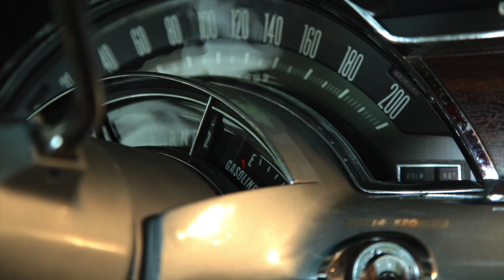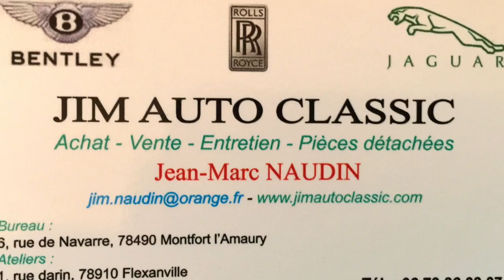Chrysler New Yorker 1966 American car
Chrysler New Yorker
1966
Fiche technique
Carrosserie
type 4/5S SAL
empattement 3150 mm
poids avec pleins 2020 kg
réservoir à essence 95litres
moteur Chrysler automatic
type V-8  boite automatique 3 vitesses
 OHV
Total de 16 valves
2 valves par cylindre
Direction Assistée
alésage × course 109.7mm × 95.3mm
taux de alésage/course 1.15
cylindrée 7206 cm3
cylindrée  440cu
taux de compression 10.1:1
puissance maximale
(gross) 355 CV (261 kW)
@4400 tr/mn
couple maximale
(gross) 651 Nm (66.4 kgm)
bij 2800 tr/mn
refroidissement Eau
Performances
0-100 km/h  8,7 sec
vmax/vitesse maximale 202 km/h
consommation 21 l/100 km moyenne
traction Roues arrière Propulsion